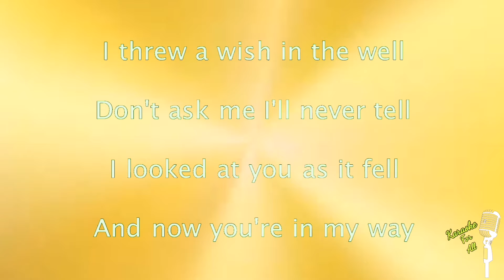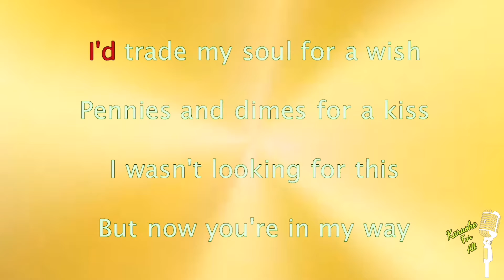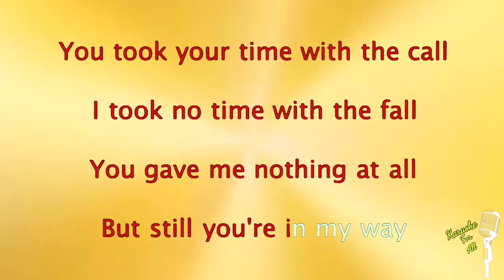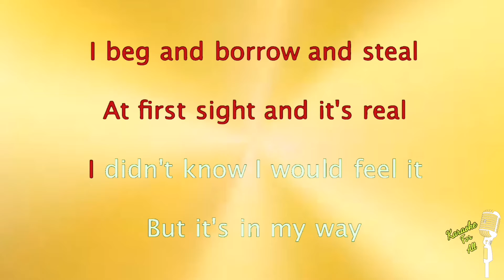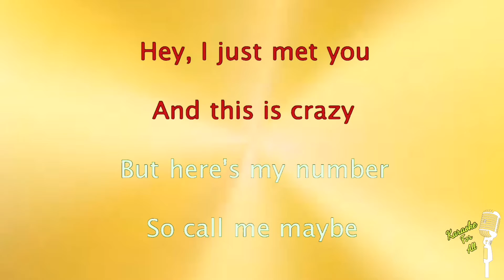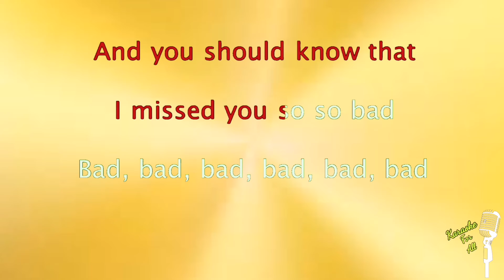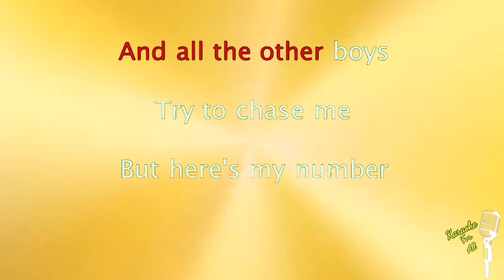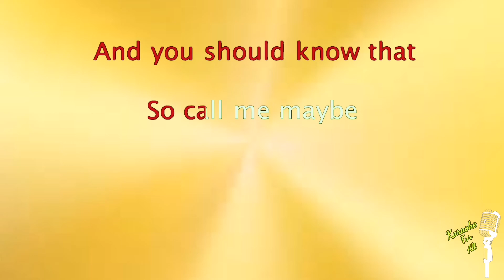Call Me Maybe - Carly Jae Jepsen (Karaoke Version)